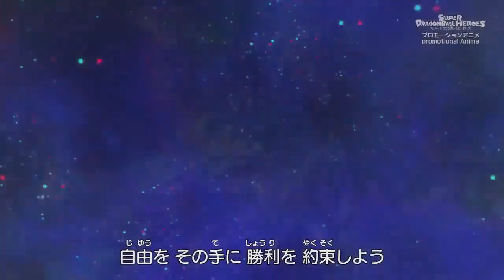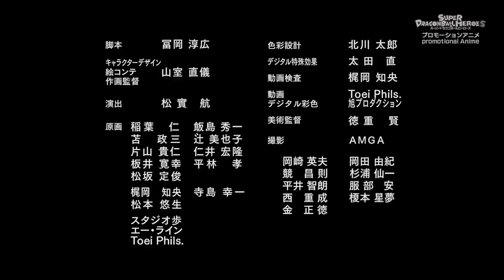dragon Ball Heroes Capitulo 30 Sub Español Completo 720p HD